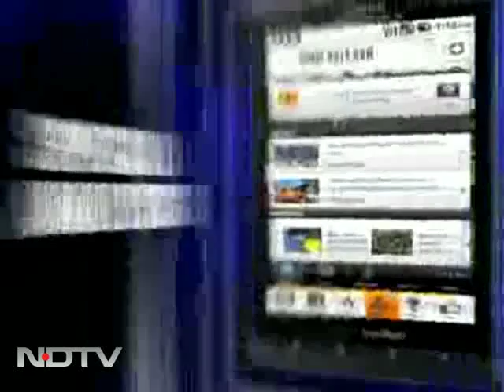Pakistan's Beygairat Brigade: The 'Aloo Andey' rebellion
The Buck Stops Here: An exclusive chat with a band of three young men in Pakistan who have taken on extremism in their country by their song 'Aloo Andey'.